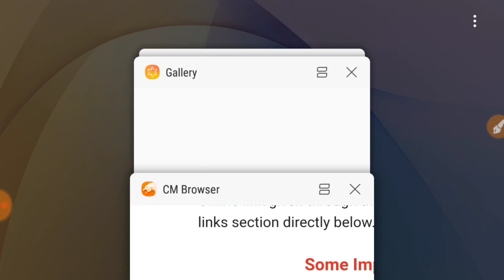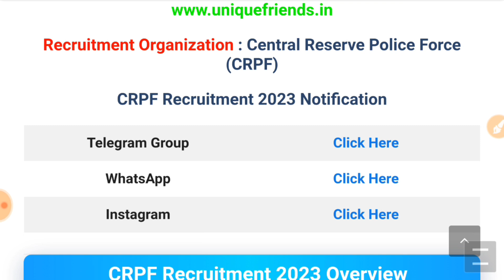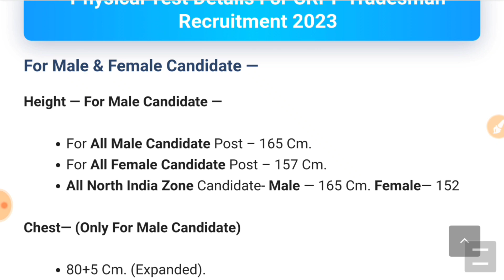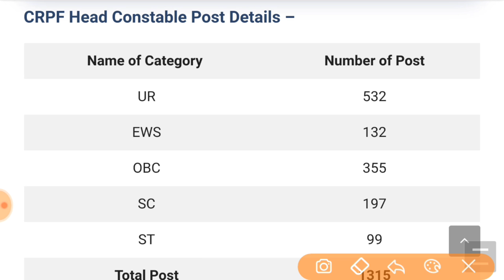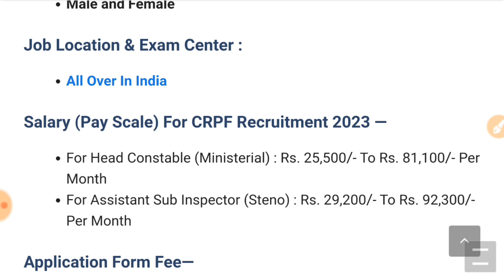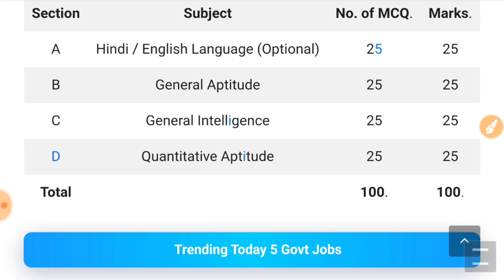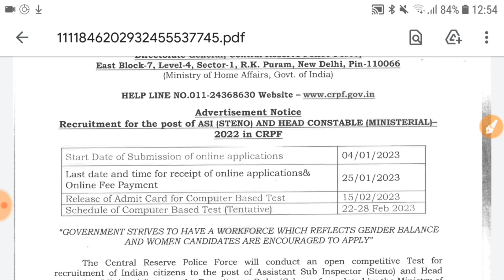CRPF Recruitment 2023 | CRPF Head Constable Bharti Apply Online Form 2023 | Sarkari Naukri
CRPF Recruitment 2023 || CRPF Vacancy 2023 || CRPF UPCOMING JOBS || Govt Jobs in January 2023 | 1458 Post
Constable Head Constable Bharti Apply Online Form 2023 Sarkari Naukri Other Details of CRPF Head Constable Recruitment 2023, CRPF Head Form 2023, CRPF Recruitment 2023, CRPF Vacancy 2023, CRPF Jobs 2023, CRPF Bharti 2023, CRPF New Bharti 2023, CRPF Application Form 2023 are given below.

Please Subscirbe Our Channel -- @UniqueFriends

crpf recruitment 2023 kerala
crpf recruitment 2023 jammu

crpf vacancy 2023 in tamil
crpf vacancy 2023 malayalam
new crpf vacancy 2023
crpf stenographer vacancy 2023

CRPF Constable Recruitment 2023 Apply Online — CRPF Tradesman Recruitment 2023 : Hello friends, how are you all? Today we will talk about the recruitment. He has released advertisement for bumper recruitment on behalf of CRPF (Central Reserve Police Force). In this recruitment, Constable, Head Constable Tradesman Vacancy. Other Details CRPF Tradesman Recruitment 2023, CRPF Constable Recruitment 2023, CRPF Recruitment 2023, CRPF Recruitment 2023 Notification, CRPF Physical Test Details, CRPF Recruitment 2023 GD, CRPF Bharti 2023, CRPF Vacancy 2023, Apply Online, PDF, CRPF Bharti 2023, Salary, age limit, crpf.gov.in ssc, Physical Details, Running, last date to apply, application fee, eligibility details are explained below.